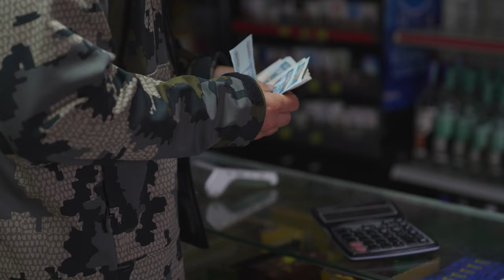Chasing legends | Maral stag hunt in Mogolias wild frontier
Welcome to ‘Chasing Legends: Maral Stag Hunt in Mongolia’s Wild Frontier’. Dive deep into the vast expanses of Mongolia’s untamed landscapes, as I embark on a once-in-a-lifetime hunting expedition to pursue the legendary Maral Stag. Experience the raw beauty of the Mongolian steppe, the heart-pounding moments of the chase, and the deep respect between hunter and prey. This journey was not just about the hunt, but about uncovering the rich tapestry of Mongolian traditions, culture, and the undeniable bond with nature. From challenging terrains to unexpected encounters, every moment shaped an unforgettable experience. Join me in this epic adventure and witness what it truly means to chase legends in one of the world’s last wild frontiers.